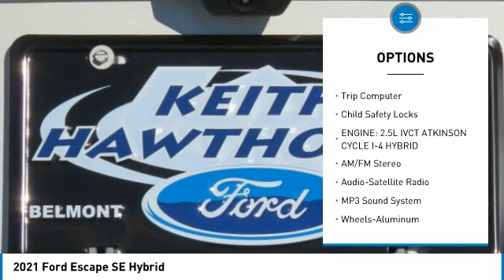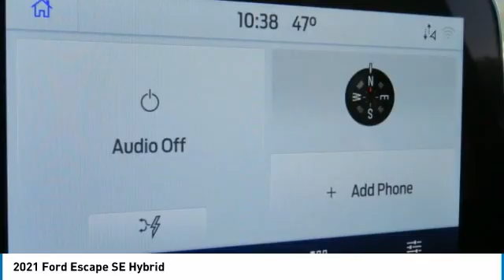2021 Ford Escape T10021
2021 Ford Escape SE Hybrid

617 N. Main St.

SE Hybrid trim. FUEL EFFICIENT 37 MPG Hwy/44 MPG City! Telematics, Alloy Wheels, Back-Up Camera, Gas/Electric Hybrid, Auxiliary Audio Input, Satellite Radio. Warranty 5 yrs/60k Miles - Drivetrain Warranty, KEY FEATURES INCLUDE: Back-Up Camera, Gas/Electric Hybrid, Satellite Radio, Auxiliary Audio Input, Telematics. OUR OFFERINGS: What Does Keith Hawthorne Ford Offer Drivers from Belmont, Charlotte, Gastonia, Shelby, Hickory, Mount Holly, NC, and Fort Mill, SC? Truly Exceptional Customer Service from Every Angle and most importantly the Keith Hawthorne Advantage on all new vehicles and certain used vehicles. Fuel economy calculations based on original manufacturer data for trim engine configuration. Please confirm the accuracy of the included equipment by calling us prior to purchase.